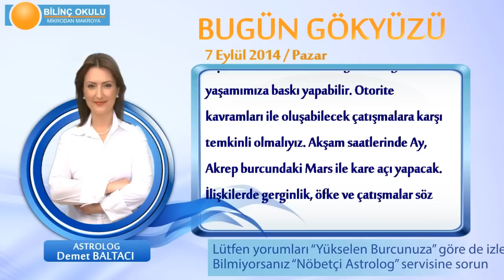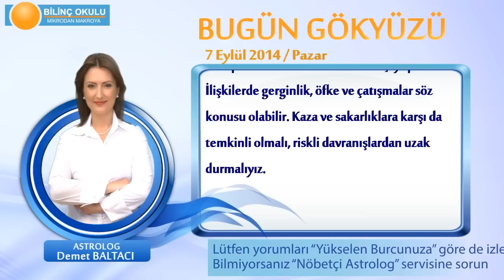BALIK Burcu, GÜNLÜK Astroloji Yorumu,7 EYLÜL 2014, Astrolog DEMET BALTACI Bilinç Okulu